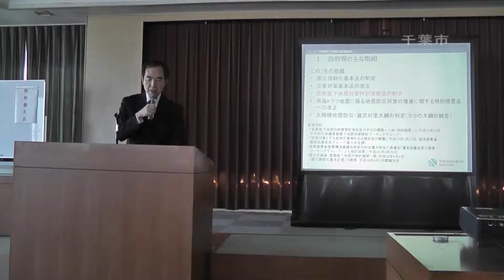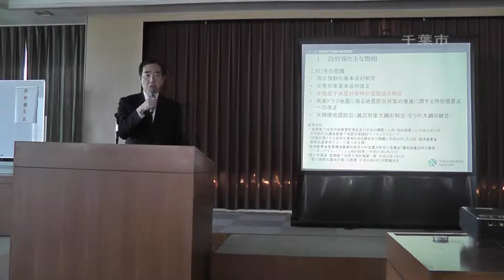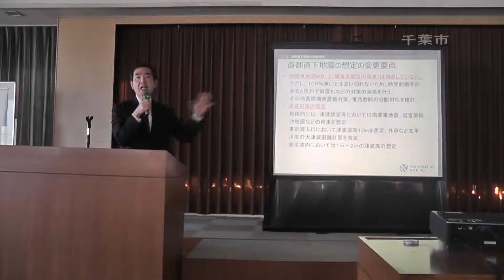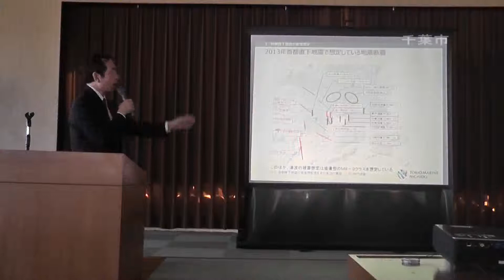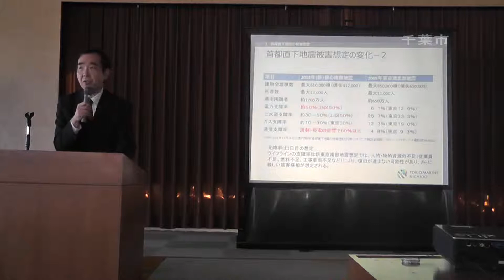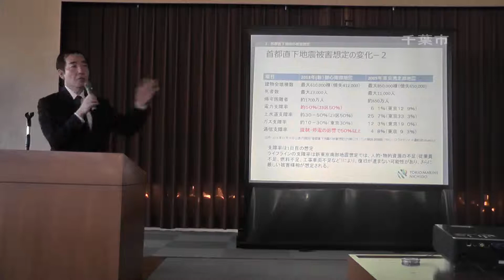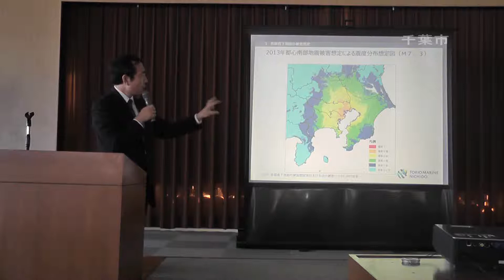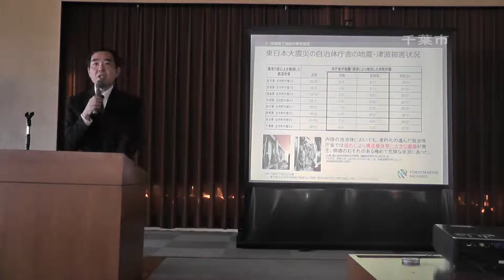「新庁舎整備シンポジウム」(1)（指田委員リレートーク） 平成26年10月25日 於 千葉市役所正庁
千葉市新庁舎整備基本構想（案）の検討経緯や今後の議論の方向性等について、本庁舎整備検討委員会のメンバーがリレートークとディスカションを行いました。
　（平成26年10月25日午前10時～12時　於　千葉市役所正庁）。